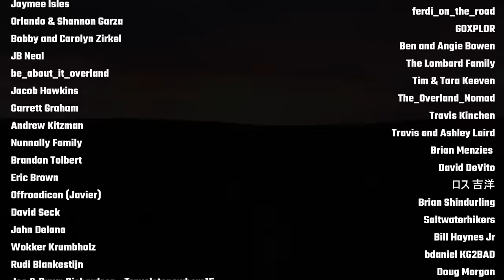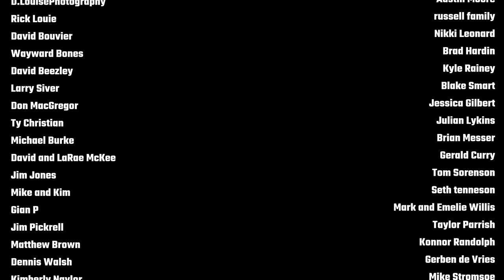Overlanding the edge of a volcano... then we crawled inside. [S6E25]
In this episode we join our friends the @overlandad family in their Toyota Tundra for some Utah exploration. This time around we're "roughing it" with our utility kit and trailer featuring... a ground tent! Our backup Gazelle tent came in clutch this trip as we had to return the loaner trailer while waiting on our own Voyager to be completed. While it was certainly more challenging we enjoyed the different format! During our travels we stumbled upon an ancient volcano, watched the pros and cons of a full-size rig in action, and then explored a lava tube with the kiddos.

MUSIC CRED
Custom Soundtracks